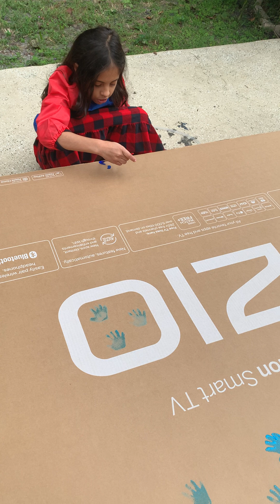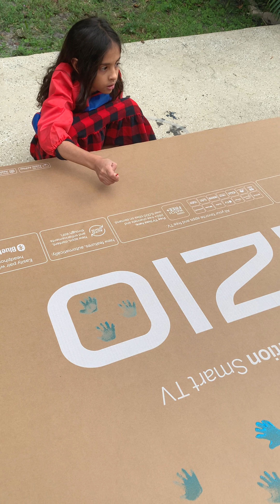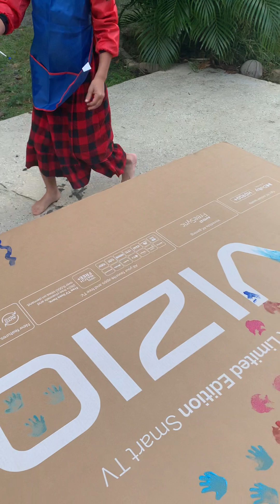Lear to paint